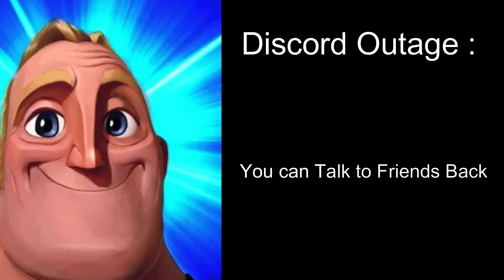Discord APi Outage is over